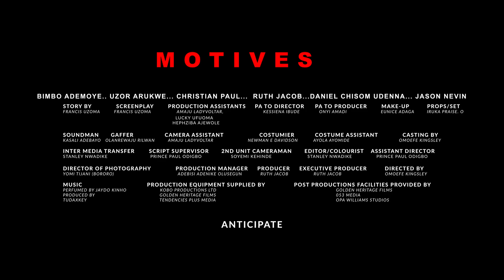Motives (2020) | Trailer | Bimbo Ademoye | Uzor Arukwe | Christian Paul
A veteran nurse and single mother Ebere, who supervises an urban hospital neonatal ICU is increasingly estranged from her teenage son Gozie. She is drawn to one of her pa!ents, a 2-month-old baby boy witha hole in his heart called Nathan who was abandoned at the clinic. When the hospital decides to &nd thechild a foster home, she takes the baby in a(er going through the legal procedure.Two years later, the boy’s mother resurfaces to take away the child from her… Ebere breaks down and vows to &ght for the custody of Nathan… In the process, Ebere and Nkiru form a close bond.

Director: Kingsley Omoefe
Producer: Ruth Jacob
Writer: Francis Uzoma
Stars: Bimbo Ademoye, Uzor Arukwe, Christian Paul